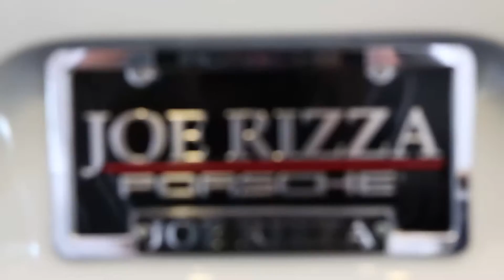Joe Rizza Porsche